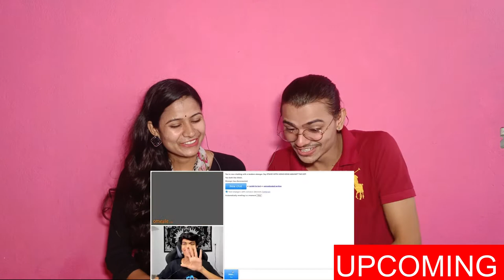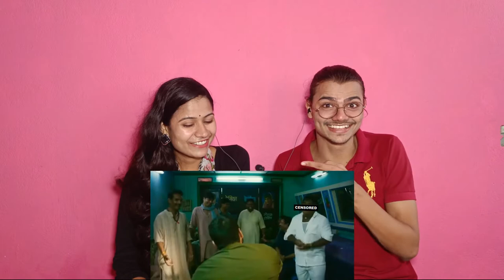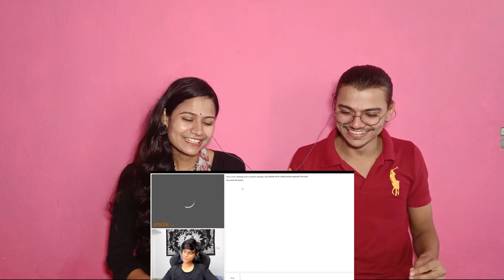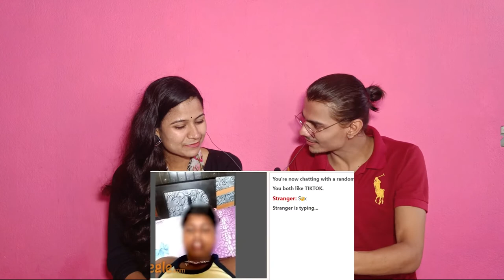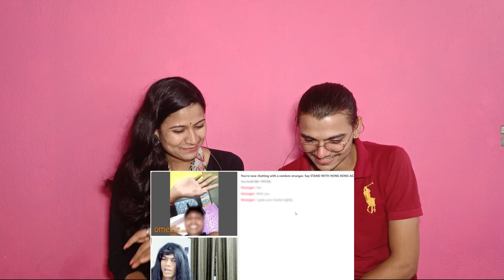I Found My Love on OMEGLE 😍- adarshuc || Video reaction by Anji & JJ Sharma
Hello Friends Namaste🙏, This is the another reaction video of I Found My Love on OMEGLE .

Reaction by- Anjali Sharma & Janamjay Kumar Sharma

Credits
Channel Name:    @adarshuc adarshuc💗